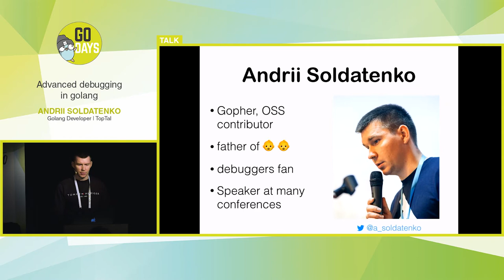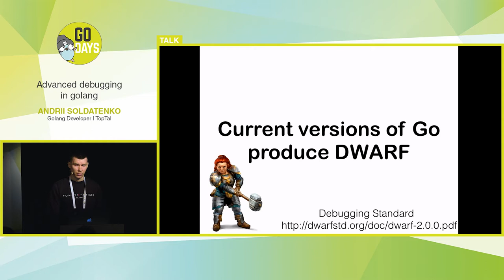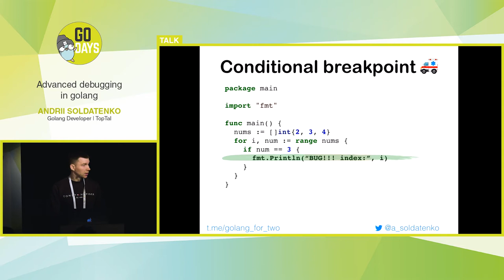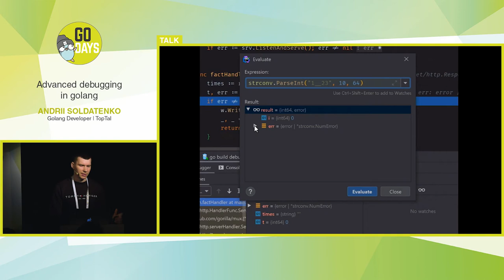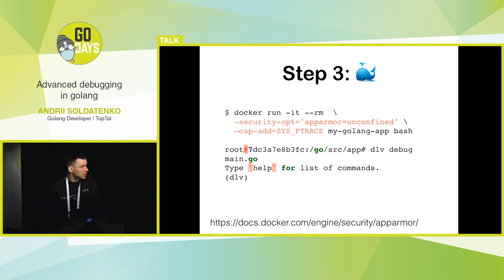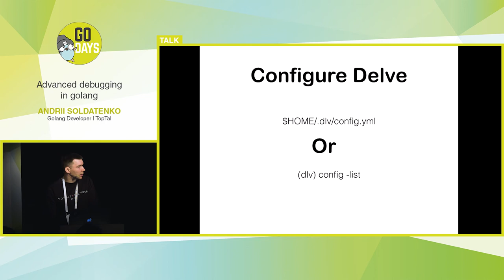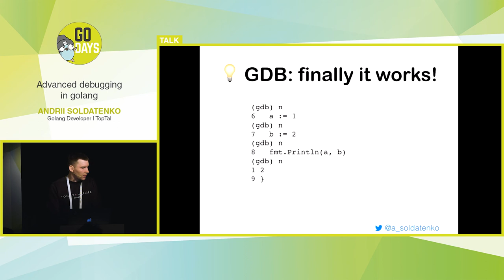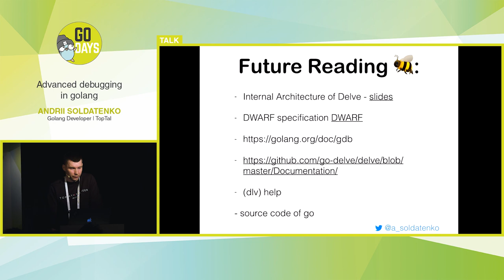Advanced debugging in golang | Andrii Soldatenko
» Lecture title: Advanced debugging in golang
» Speaker: Andrii Soldatenko

TALK DESCRIPTION
In an ideal world, you would write Go code, compile it, and then it would work perfectly the first time. But unfortunately it doesn't work in this manner. There are many different books and articles about how to write good code in go, but not so many how to debug code efficiently. In my talk I'll try to cover such important topic.
Go is a new programming language with best tools for development. In my talk I'll cover how to efficiently using these tools to debug your code. I’ll start from history of debuggers, later I'll show you how to debug go itself, if you need to find bug in language. Than I can demonstrate how to effectively debug microservices using docker and k8s, what’s remote debugging and how to apply it to application which already has been deployed. Debugging unit tests and not only code. Some tricks of debugging command line applications.